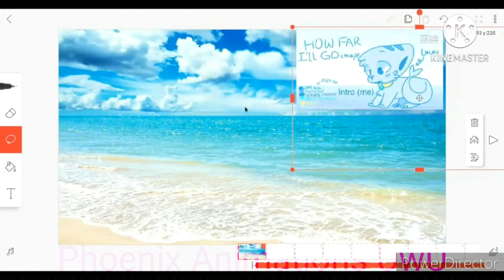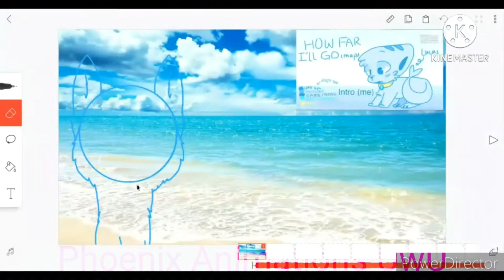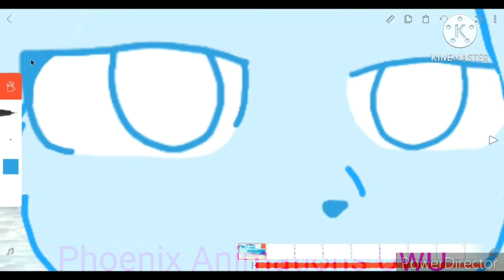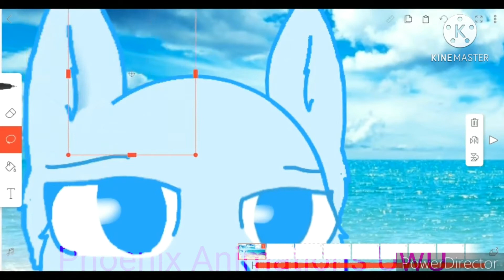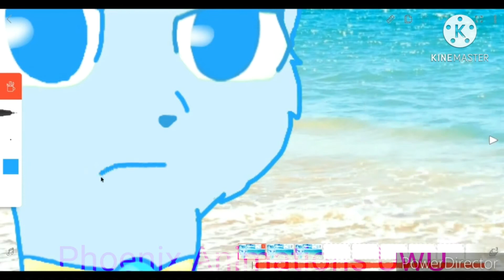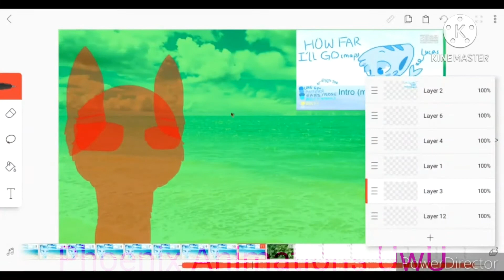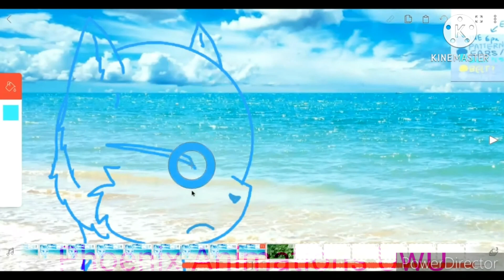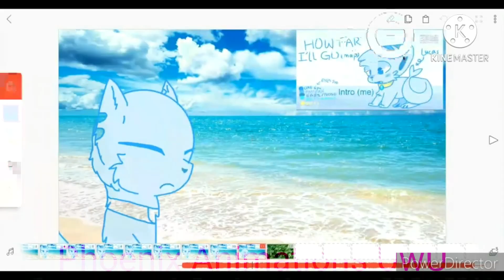Map Part (Remake) speedanimate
I haven't posted in awhile and I found some footage from this animation process so here you go hope you enjoy